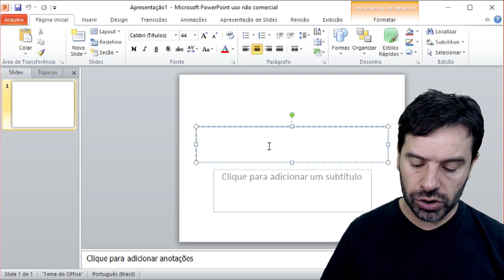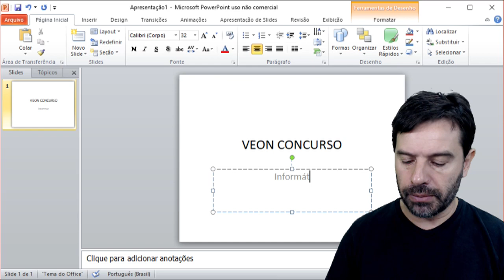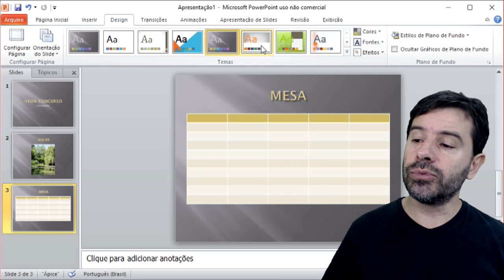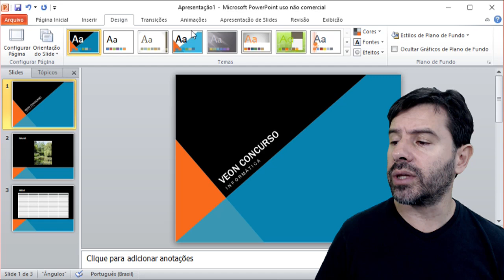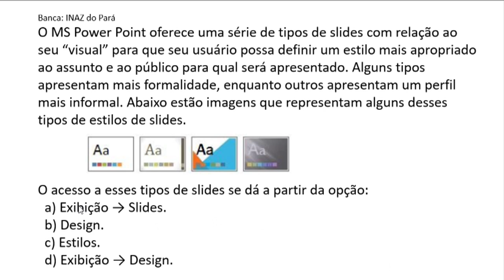PowerPoint para concursos | Aula 11 de informática sobre editores de apresentação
Aula 11 sobre o PowerPoint com questões de informática para concursos de editores de apresentação. Nesta aula o professor Rodrigo Schaeffer aborda o conteúdo e resolve questões sobre: GUIA DESIGN.